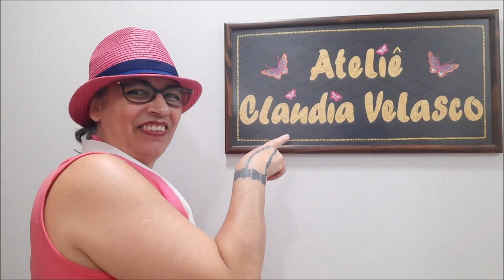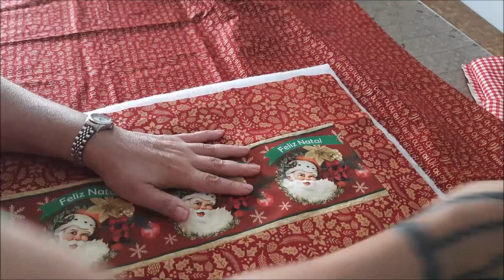Jogo americano em tecido com faixas.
COMO FAZER UM JOGO AMERICANO COM FAIXAS, APROVEITANDO TECIDO

Esse jogo americano fiz com o aproveitamento de tecido, fiz faixas e as uni com a técnica de patchwork. Utilizei am manta R2 para fixar o tecido e poder quitar. Fiz um quilte reto na diagonal com espaço de 5 cm de distância entre as linhas.  Utilizei a linha de bordar bege para quitar e para finalizar fiz um viés de 4 cm de largura e finalizei o viés com o ponto de zig-zag.
Ficou um trabalho lindo e bem acabada. O artesanato na costura criativa te leva a fazer uniões maravilhosas para a decoração não só de sua casa, mas também para a confecção de de produtos bem diversificado.